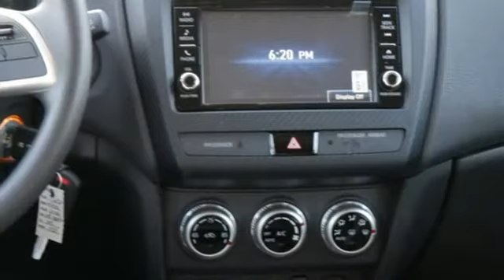New 2020 Mitsubishi Outlander Sport Saint Paul White-Bear-Lake, MN #93362 - SOLD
Year: 2020
Make: Mitsubishi
Model: Outlander Sport
Trim: ES 2.0 CVT
Engine: 122 L 4 Cyl. Cyl.
Transmission: Automatic
Color: Mercury Gray Metallic
Interior: BLACK
Stock #: 93362
VIN: JA4AP3AU8LU001424

Address:
3400 Highway 61 North